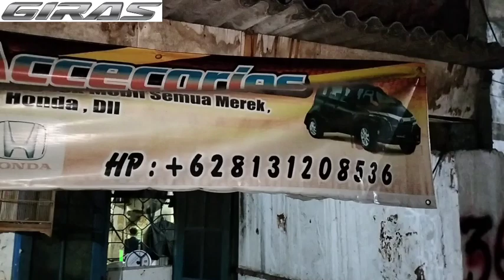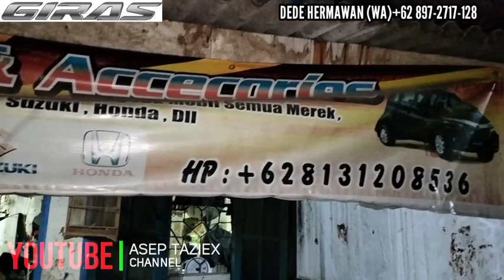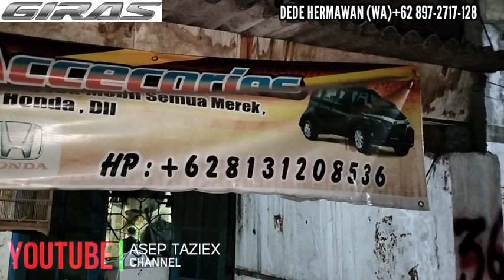ACS Seatcover Sunter Agung, Terima Pasang Sarung Jok Murah bisa visit ke rumah